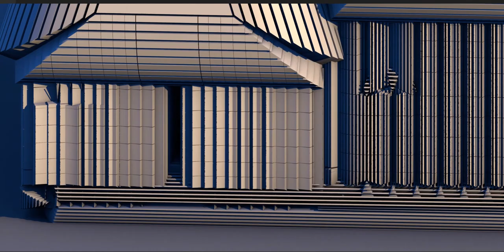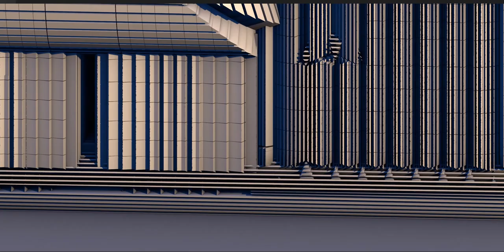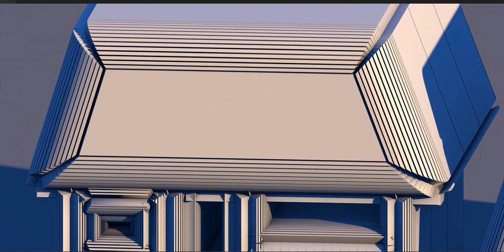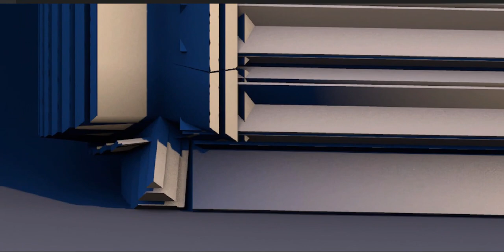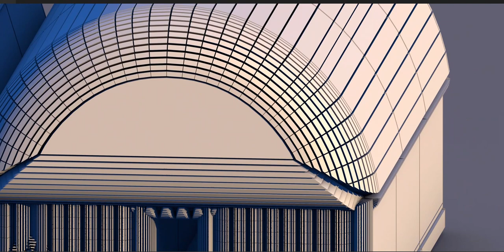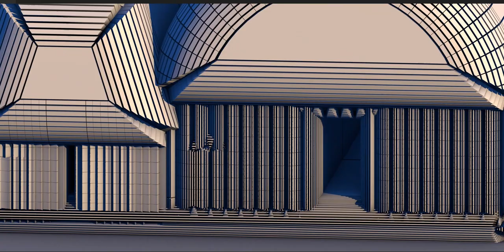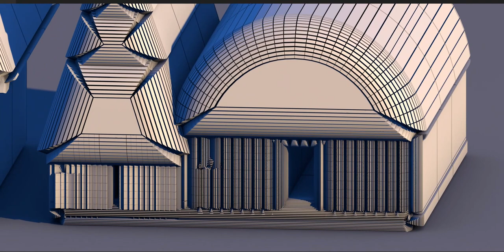A Concept House